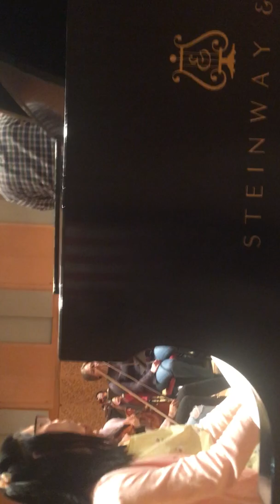Student 12, year2: Prokofiev 3rd Piano Concerto Rehearsal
Adam Glaser conducting Juilliard Pre-College Orchestra, Mov.I & III Rehearsal